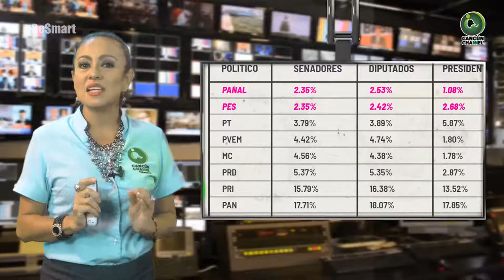LE SALDRÁ CARO A GREG “DIVORCIO” CON ALIANZA; PERDERÍA EL PES SU REGISTRO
Entérate de las noticias “EN CORTO”…LE SALDRÁ CARO A GREG “DIVORCIO” CON ALIANZA; PERDERÍA EL PES SU REGISTRO...